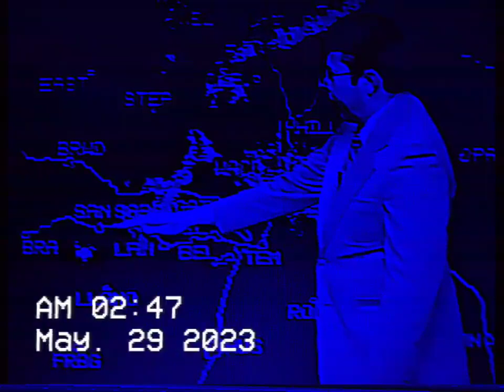CBS 10 IN WACO TX